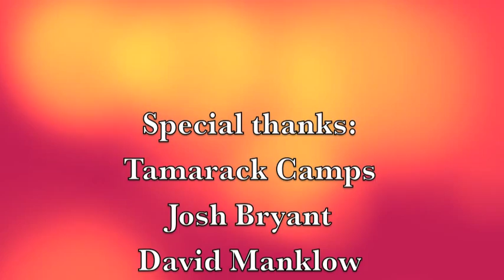Wannabe True Spice Tamarack 14